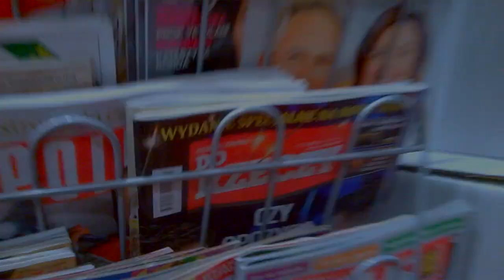SchowajNewsweek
Ty też możesz zwalczać antypolską propagandę.
Film z wydarzenia wrzuć na twittera pod hasztagiem
Schowaj Newsweek

Portugalia, Ryszard Petru, Schmidt, madera, szmidt, szmit